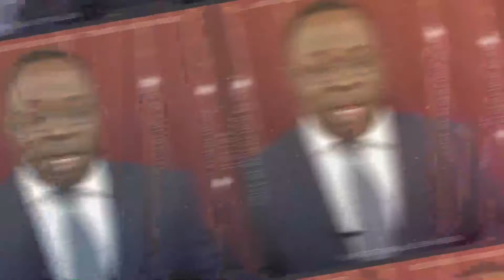HANDLING CHALLENGES IN MARRIAGE AND MINISTRY.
Pastor Ayodele Adelegan (Christ Eternal Life Mission)